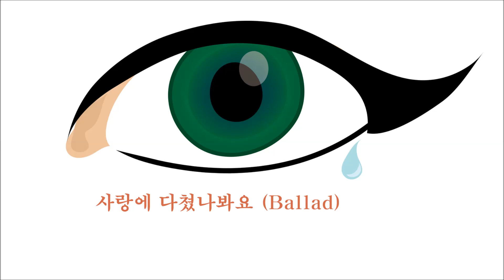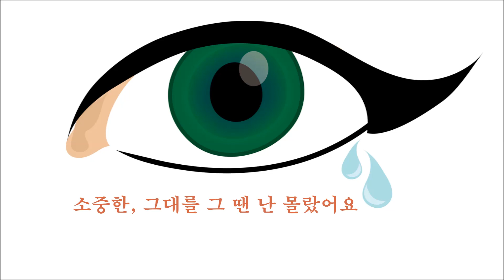"사랑에 다쳤나봐요" 노래방 버전 (한국어 자막)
사랑에 다쳤나봐요(Ballad)
우리가 정말 헤어졌나요
아직 난 믿을 수가 없어 평소처럼
오늘도 아무렇지 않은척
하루를 보내요

지나가는 사람들 속에
그댈 잠시 잊는 듯 해요
돌아서서 집에 올떄면
그대 생각 뿐이죠
그대 내게 남긴 빈자리
나는 무얼로 채울 수 있나요
날 떠날 거면서 그대는 왜 날 사랑했나요

사랑에 다쳤나봐요
차갑고,차갑던 우리 이별 떄문에
이렇게 끝난건가요
이대로 끝낼건가요
아직 난 믿을 수가 없네요

아무연락 없는 전화를
꺼내서 확인을 해보죠
혹시나 꺼져 있을까봐
그대 연락 올까봐
나없이도 행복한가요
정말 오늘도 난 미칠거 같은데
나와 사랑했던 그 시간들을 어떻게 지워요

아픔이란 건, 이런 슬픔이란 건
느낄 시간 없이 우린 행복했었잖아
이러지 말자 너무나 힘이 들자나
어느 누구보다 널 사랑하는 나잖아

내게로 돌아와줘요
소중한, 그대를 그 땐 난 몰랐어요
한번만 날 돌아봐요
이렇게 기다릴꼐요
지금도 그대를 기다려요
오늘도 그대를...
The pain of being in love..
By Crying Bulldog with P.A.E.G
CryingBulldog.com